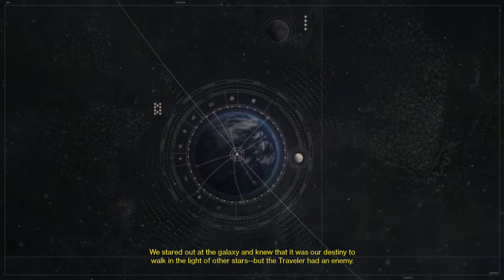Destiny First Reaction w/Dragox55 Lets React To Games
A great selling game but is it any good well watch as drago dives into the world of destiny as a undead. sure why not?